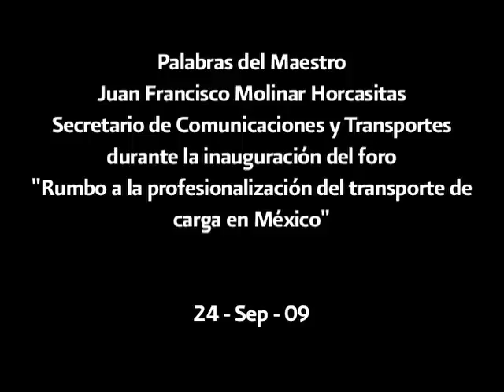Autotransporte, parámetro del desarrollo económico y social del país: JFMH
Palabras del Maestro
Juan Francisco Molinar Horcasitas
Secretario de Comunicaciones y Transportes
durante la inauguración del foro
"Rumbo a la profesionalización del transporte de
carga en México"

24 - Sep - 09